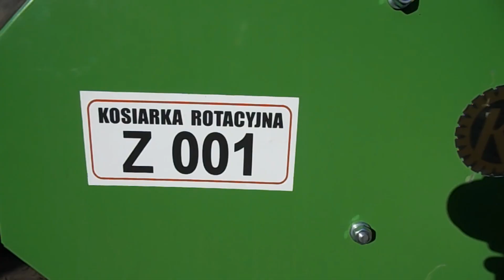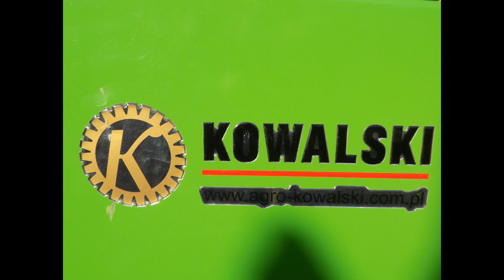★Nowy nabytek★2016★kosiarka★KUŹNIA ★matic330m★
Siemka jak widać nowy nabytek jakim jest kosiarka Kuźnia 1.65 m
mam nadzieję że się podoba

Osprzęt do nagrywania
- Aparat nikon coolpix l330